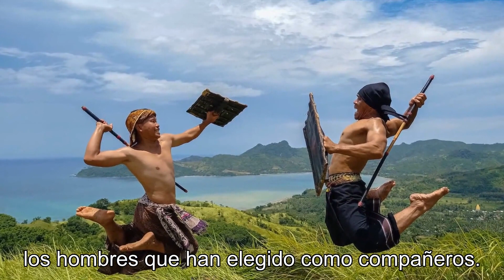El pueblo donde las mujeres tienen el poder: Tradiciones del pueblo Mosuo en China.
Title: El poder femenino del pueblo Mosuo en ChinaDescubre las fascinantes tradiciones del pueblo Mosuo en China, donde las mujeres tienen un papel dominante en la sociedad. En este video, exploramos cómo las mujeres Mosuo son las jefas de familia, toman decisiones importantes y controlan la economía local. Además, hablamos sobre la ausencia del matrimonio en la cultura Mosuo y cómo la unión de parejas se basa en relaciones amorosas y respetuosas. Aprende sobre la estructura social única de este pueblo y cómo la igualdad de género y el empoderamiento femenino son valores fundamentales en su comunidad. ¡No te pierdas esta oportunidad de conocer una cultura única y fascinante y deja tus comentarios debajo del video!